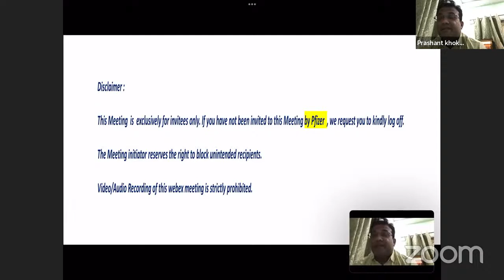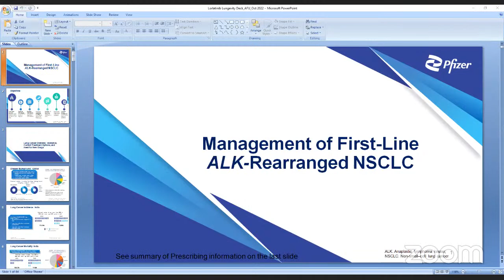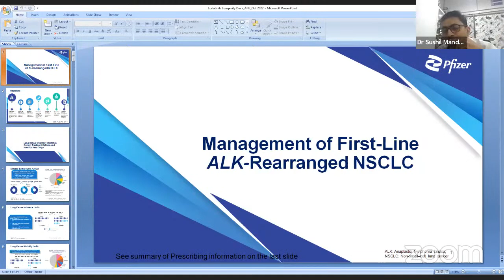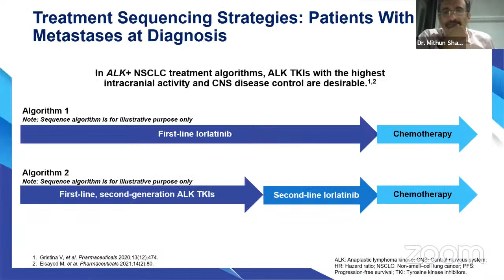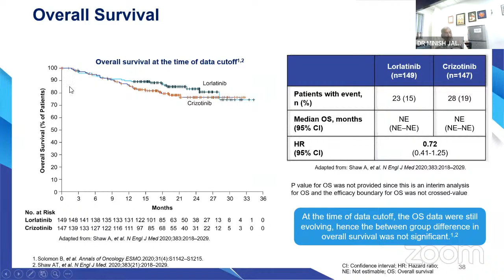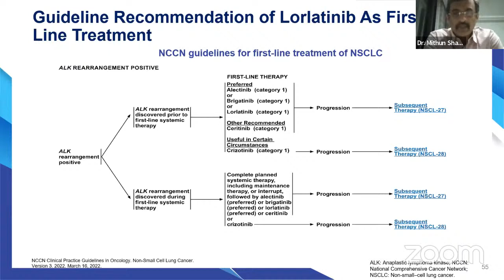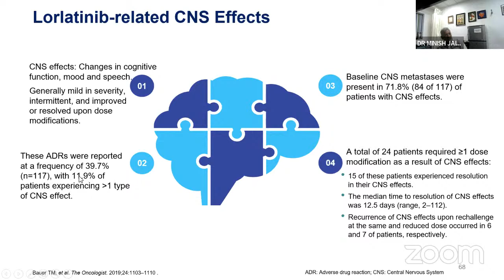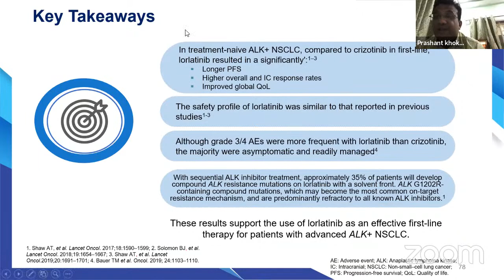Management of ALK+ NSCLC